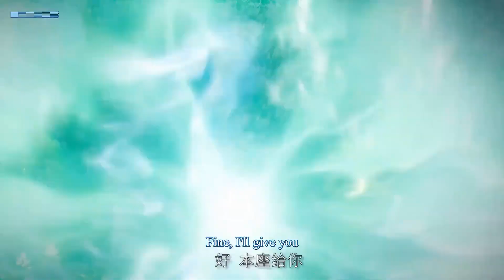ENG SUB | Martial Master [EP236] episode english